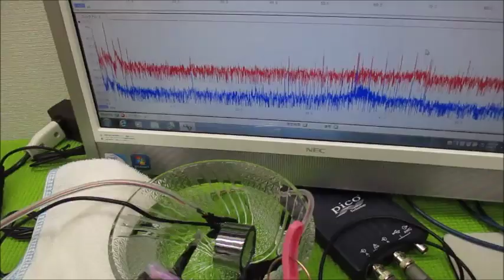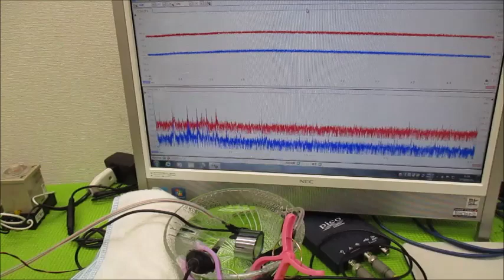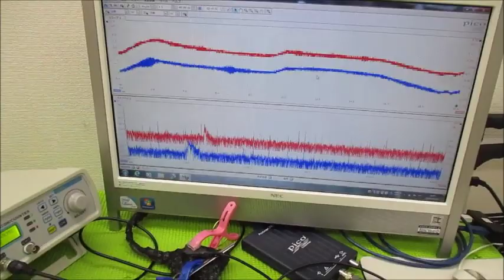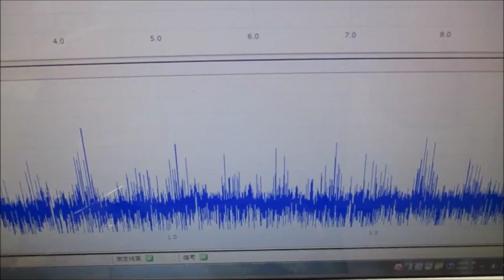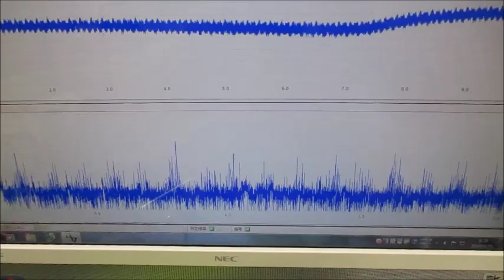新しい超音波制御技術 ultrasonic-labo